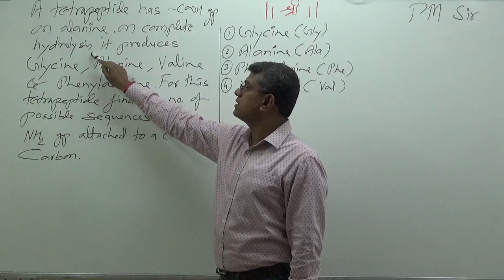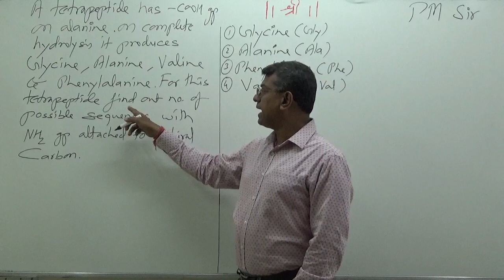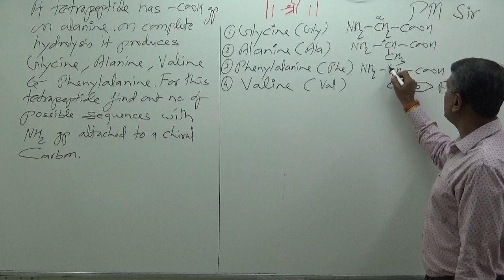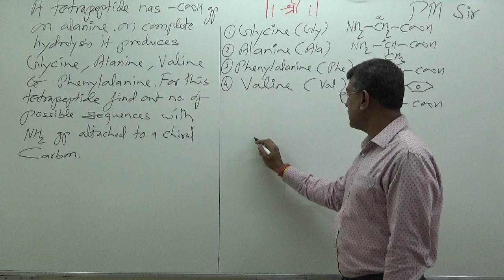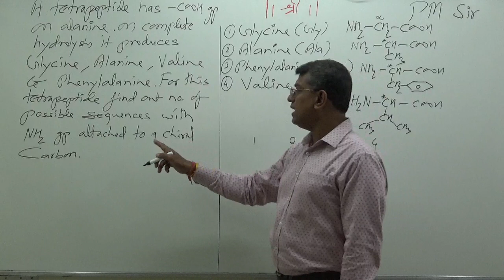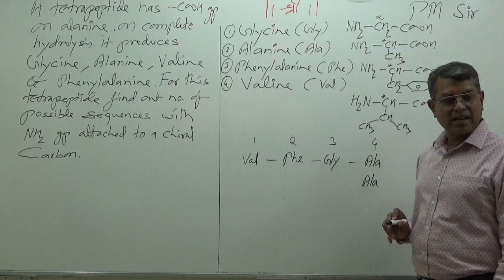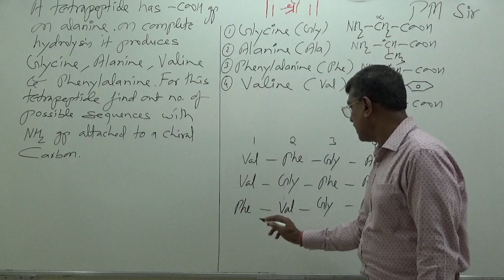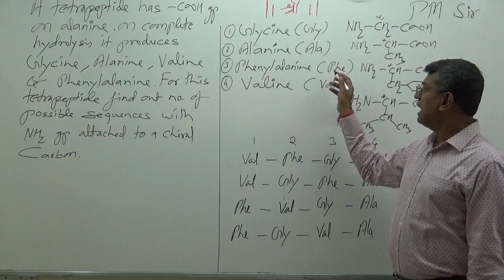Possible sequences of Tetrapeptide| Biomolecules | Organic Chemistry | Pravin Malviya ( PM Sir )